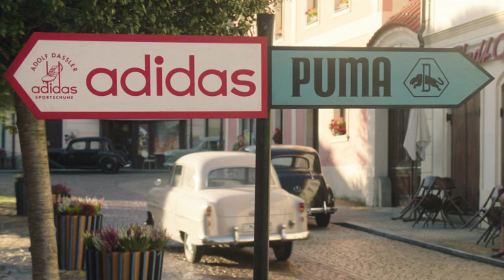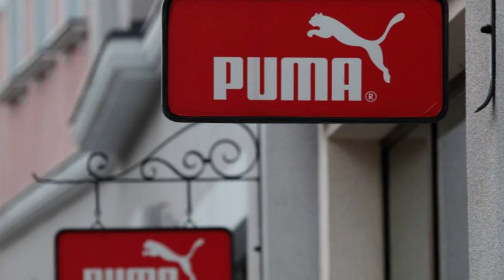Doganlaryň arasyndaky köwüş urşy